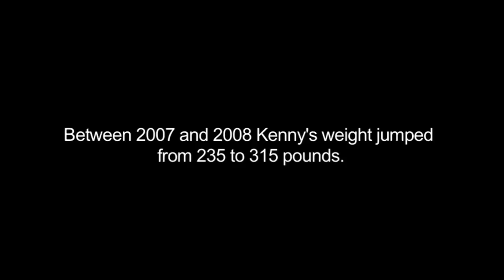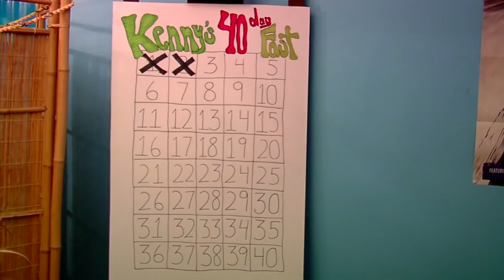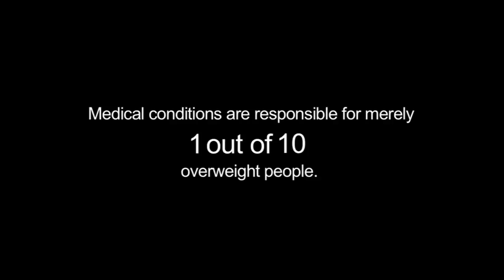This is what it's like to not eat for 55 days | 'Facing The Fat'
Prime Video

About 'Facing The Fat':
Kenny Saylors, after years of being healthy and athletic, became severely overweight and after trying various diets decided to do something drastic about it. With the support of his Doctor, he decided to stop eating for 55 days, drinking only water. This film documents his journey back to health, and looks at the wider implications of over-eating for individuals, society and the world at large.